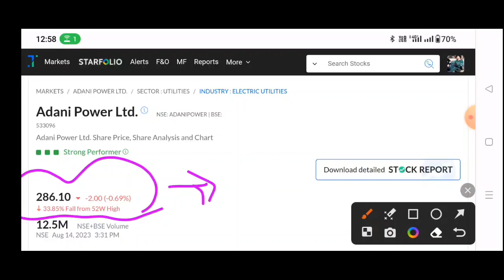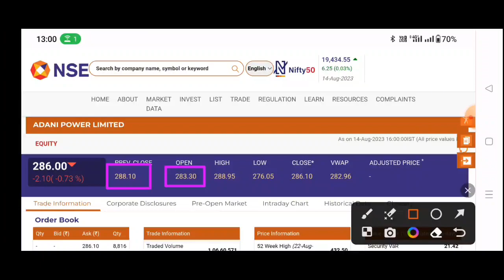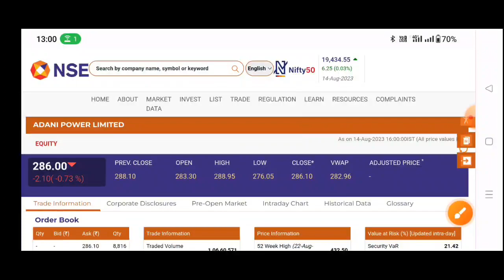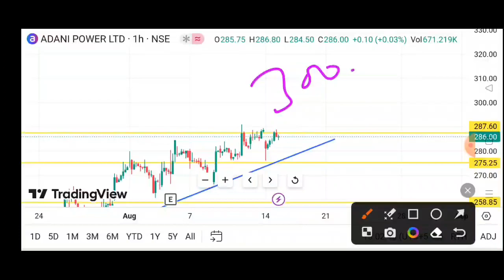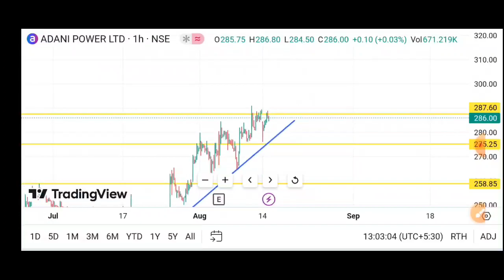Adani power share news | Adani power share latest news | Adani power share news today| Adani Group